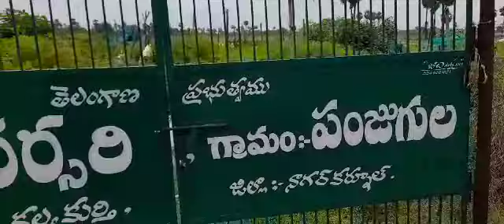Kalwakurthy Mandal Panjugula GP Nursury 2022-23